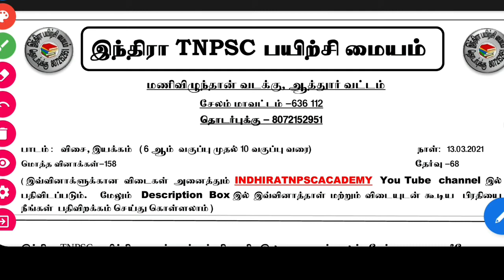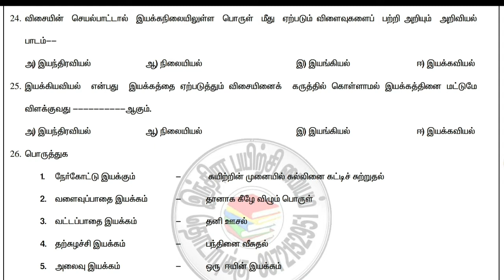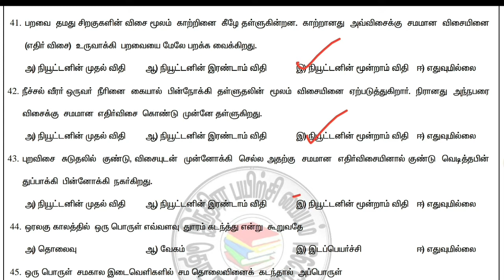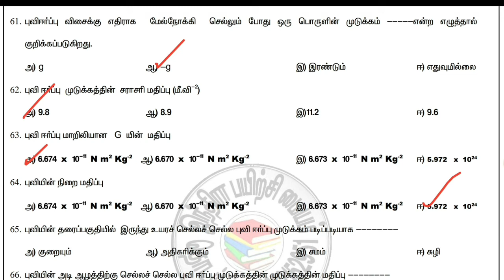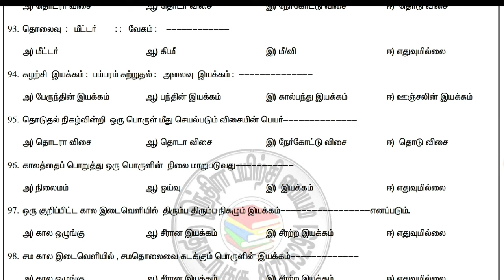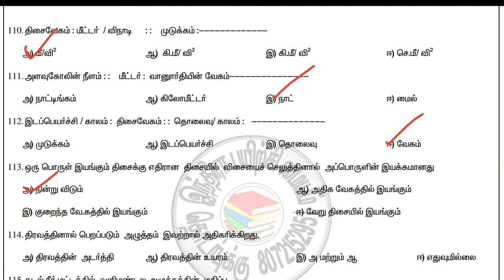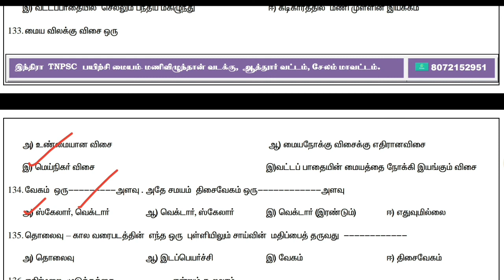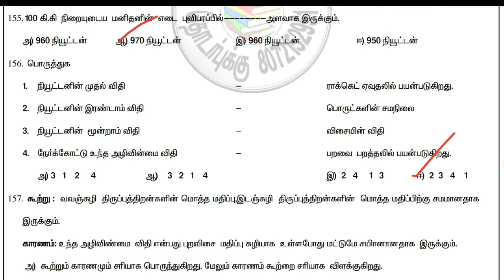TNPSCFREE TEST-68|விசை, இயக்கம் |6-10வகுப்புவரை புத்தகம்,TNPSC,Lab Assistant|QUESTIONS|ANSWER KEY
வினாத்தாளை பதிவிறக்கம் செய்ய கீழ் கண்ட லிங்கை கிளிக் செய்யவும்

1. டெலெக்ராம் லின்க்

2. unit-8 வினா வங்கியை  பதிவிறக்கம் செய்ய கீழ் கண்ட லிங்கை கிளிக் செய்யவும்

இந்திரா TNPSC அகாடமி*

1.வரலாறு 6 முதல் 12-ம் வகுப்பு வரை வினா வங்கி மற்றும் விடை(1644 வினாக்கள் )

 2.இந்திய அரசியலமைப்பு6 முதல் 12-ம் வகுப்பு வரை வினா வங்கி மற்றும் விடை(1144 வினாக்கள் )